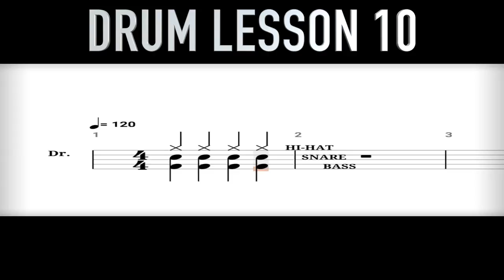drum lesson 10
Basic drum lesson 10 is for beginner drummer who wants to learn basic drum notation & basic groove.

My Gear
Zildjian hi-hat
Tama cocktail snare
Yamaha tom small bass drum
Trick kick pedal
Audio technica headphones
Focusrite scarlett 2i2 2ndGen audio interface
Panasonic G7 camera
Garageband DAW
Final cut pro X
Keynote